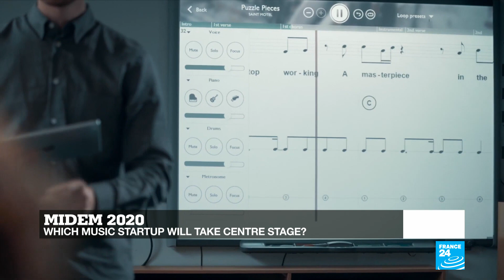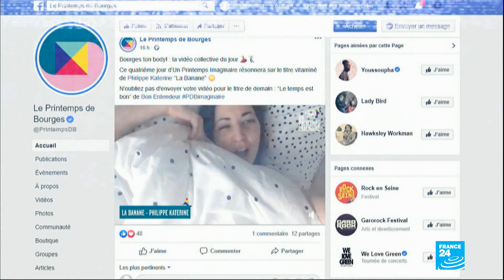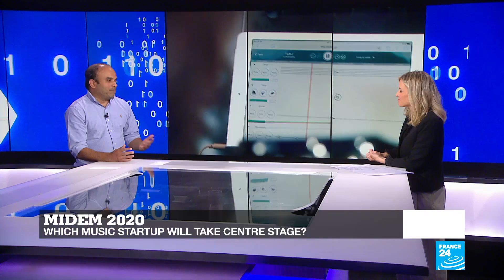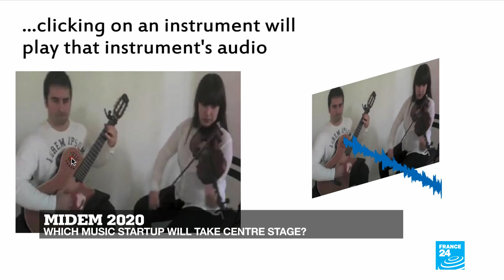HelloSign: The rise of eSignature and digital workflow platforms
After the livestream of the Christchurch massacre in 2019, tech giants decided to hire human moderators to identify heinous and hateful footage. In this edition, we look at the men and women who have taken up the dirty job of cleaning up the internet.